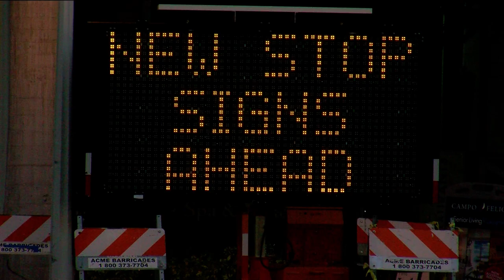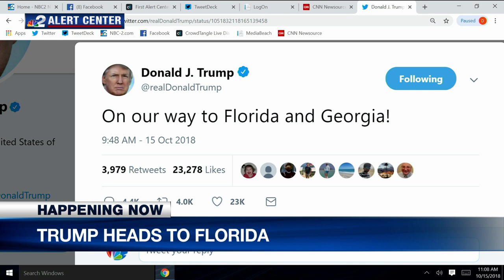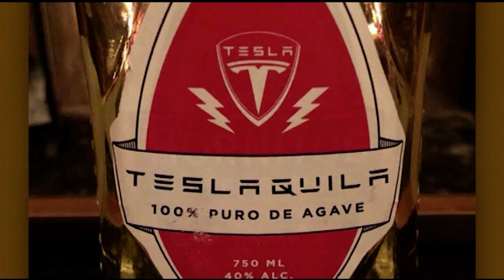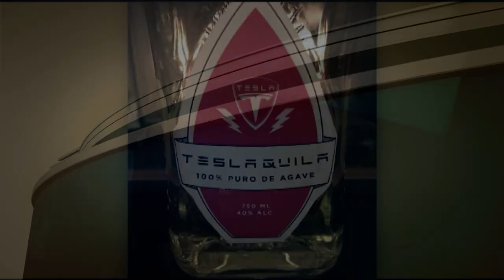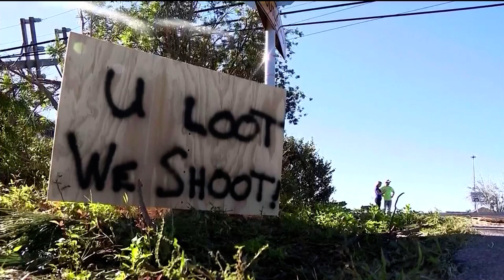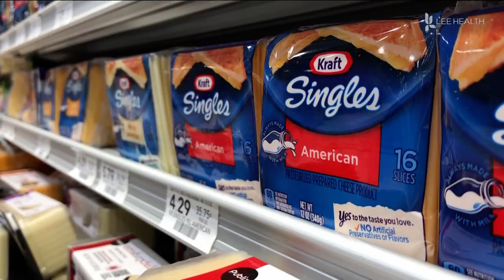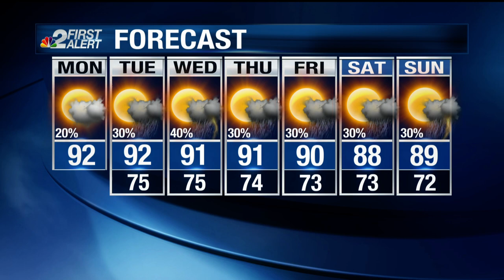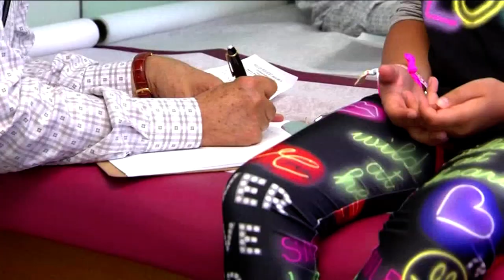NBC 11 AM SHOW 10.15.18